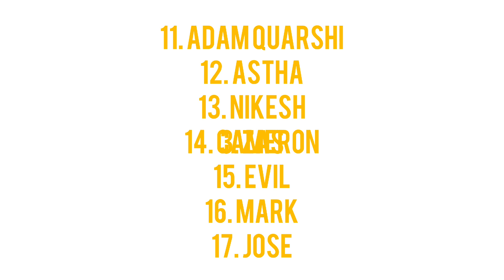(UPDATED) Presidential Ranking Of Arsterian Presidents (Top 10)